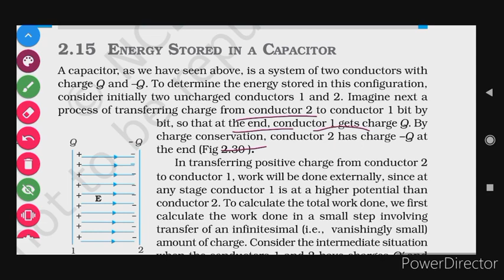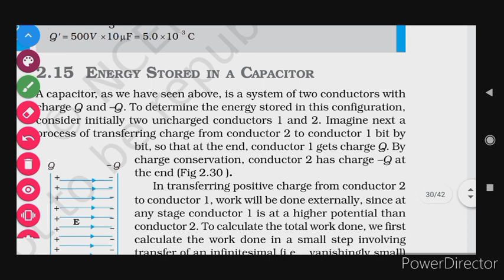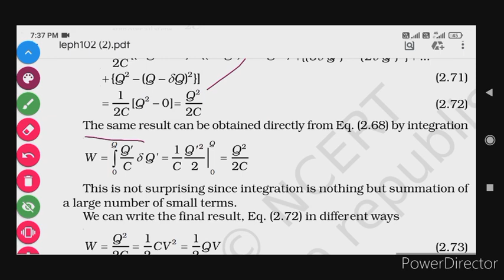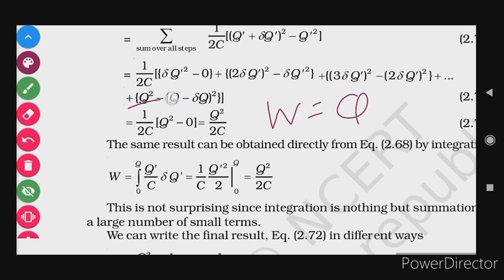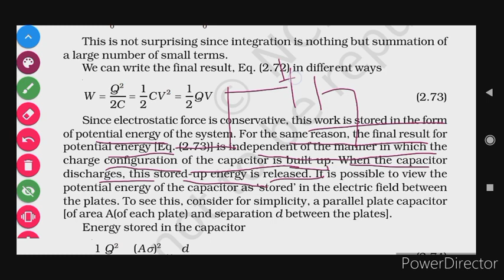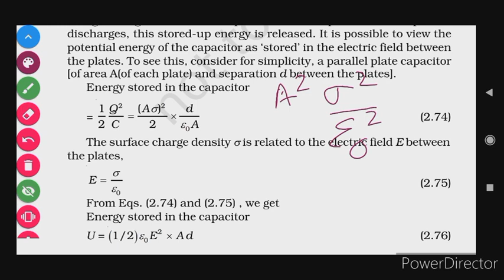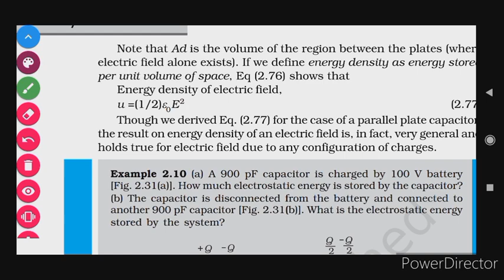2.15 ENERGY STORED IN A CAPACITOR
2.15 ENERGY STORED IN A CAPACITOR  NCERT PHYSICS CLASS 12

CH 2 ELECTROSTATICS POTENTIAL AND CAPACITANCE

READ NCERT PHYSICS WITH SHIVAM